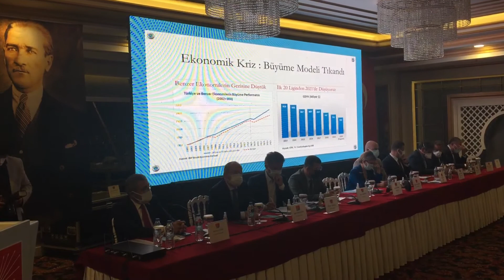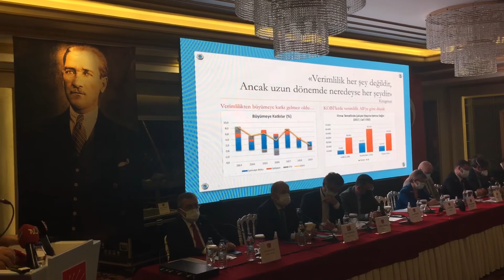Faik Öztrak Sunumu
CHP EKONOMİ MASASI İŞ DÜNYASI BULUŞMASI